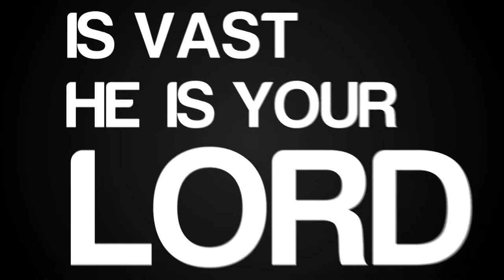Expect Death ᴴᴰ Explosive Spoken Word Kinetic Typography